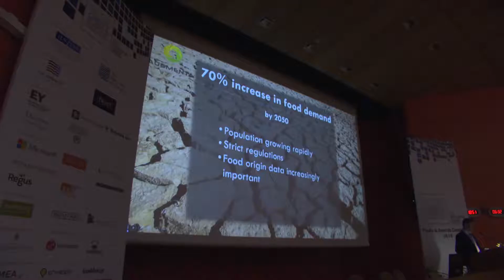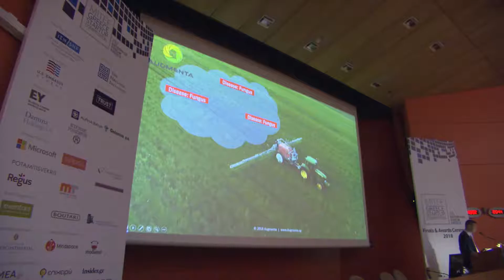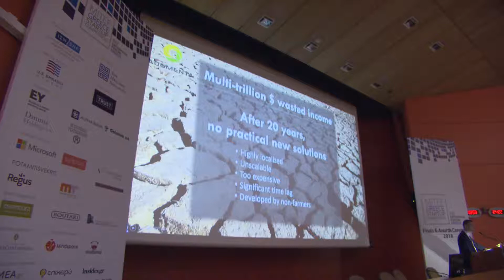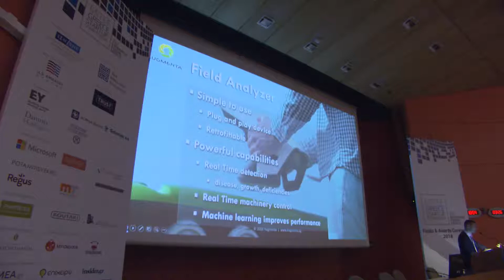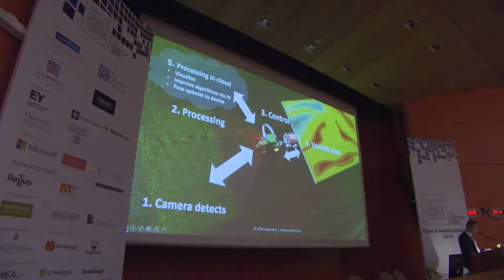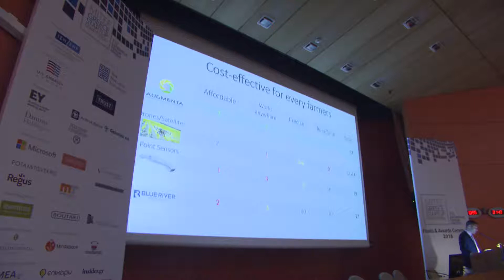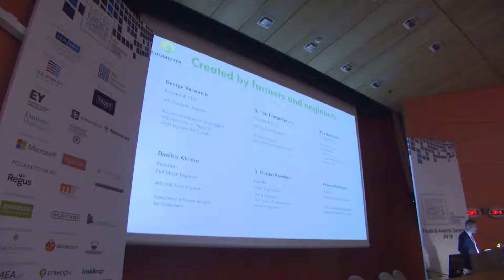18 0213 MIT Evangelopoulos